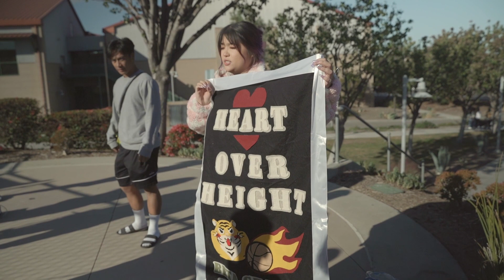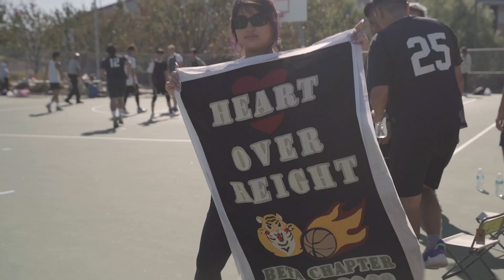2022 Sopi Basketball Tournament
we won 3rd place like a boss
HEART OVER HEIGHT